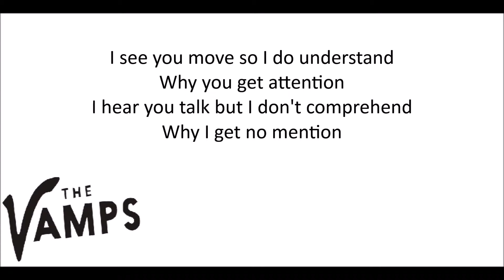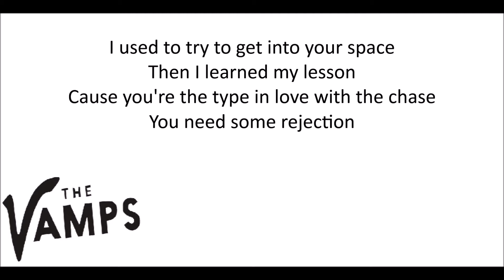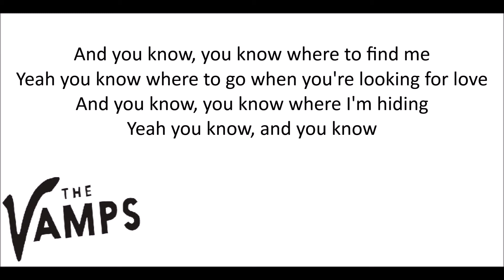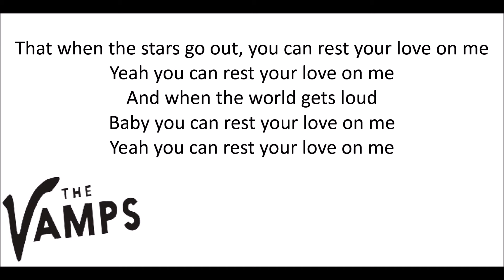The Vamps Rest Your Love Lyrics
The Vamps - Rest Your Love with Lyrics